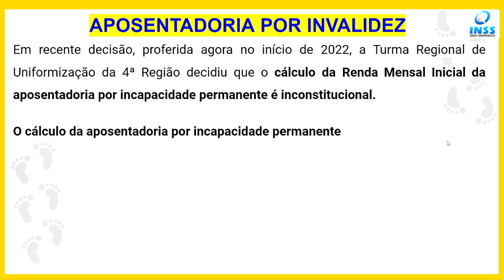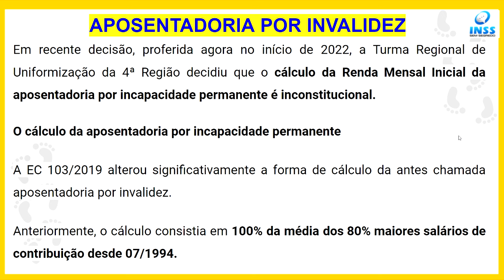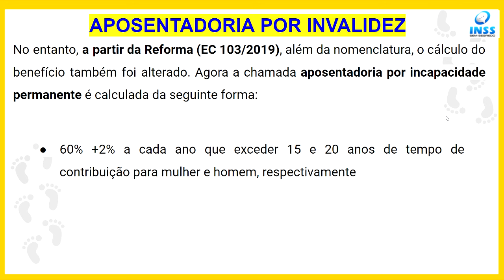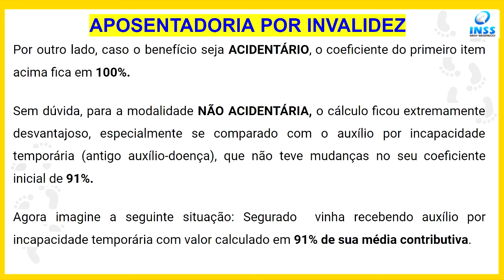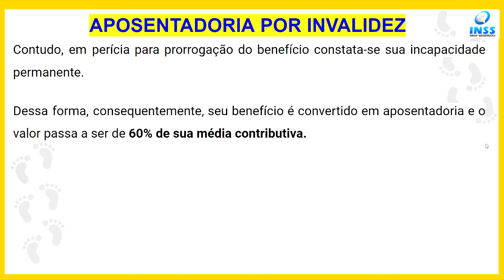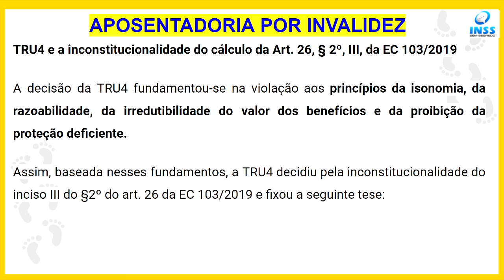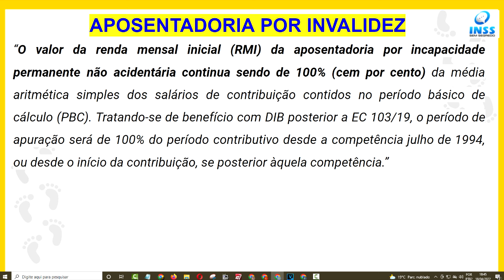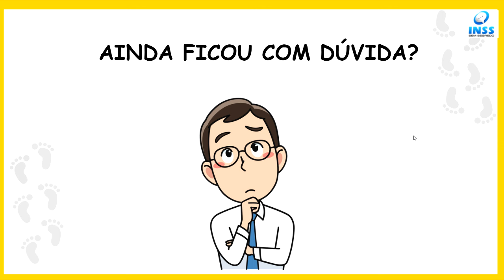SAIU A MELHOR NOTÍCIA PARA APOSENTADOS POR INVALIDEZ DO INSS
Cálculo da aposentadoria por invalidez x auxílio-doença
A partir da Reforma da Previdência, caso a aposentadoria por invalidez seja não acidentária, o cálculo é o seguinte:

60% +2% a cada ano que exceder 15 e 20 anos de tempo de contribuição para mulher e homem, respectivamente
O coeficiente acima é multiplicado pela média de 100% dos salários de contribuição desde 07/1994.
Por outro lado, caso o benefício seja ACIDENTÁRIO, o cálculo, o coeficiente do primeiro item acima fica em 100%.

Logo, teremos 100% da média de todos os salários de contribuição desde 07/1994.

Por outro lado, o cálculo do auxílio-doença é de 91% da média de 100% dos salários de contribuição desde 07/1994.